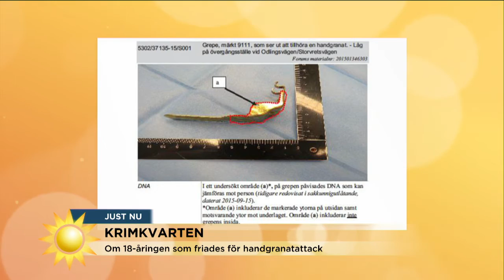Hasse Aro: Han är inte klok - Nyhetsmorgon (TV4)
Nyhetsmorgon i TV4 från 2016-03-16: I Krimkvarten med Hasse Aro diskuterar han bland annat Anders Behring Breiviks rättegång mot norska staten. Även gryningspyromanen tas upp, som lovat att hämnas på samhället när han släpps fri vilket kan ske redan i april. Aro pratar även om handgranat-attacken i Tumba i förra veckan.